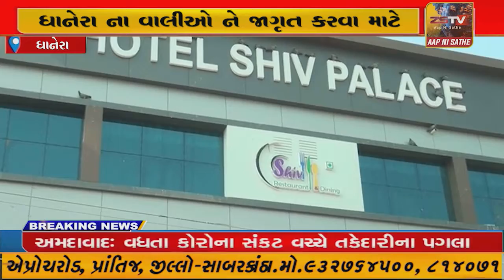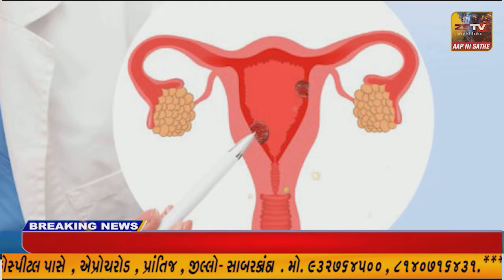ધાનેરા ના વાલીઓ ને જાગૃત કરવા માટે એક વેપારીએ મીડિયા સમક્ષ પ્રતિક્રિયા આપી